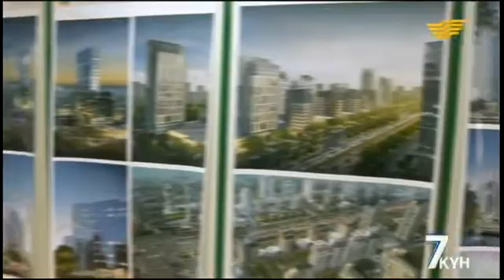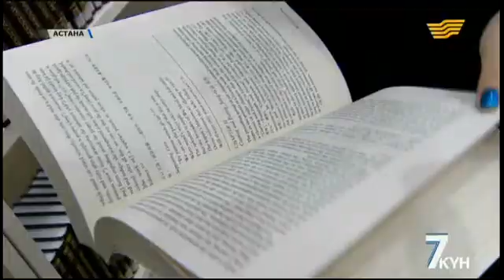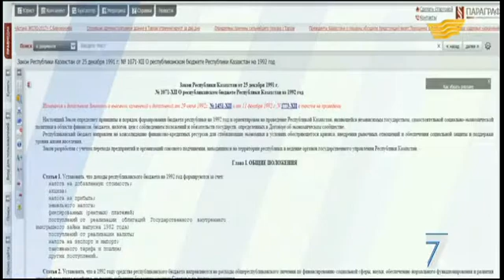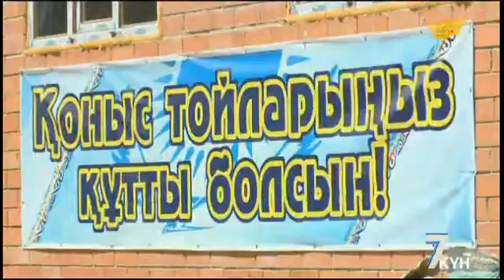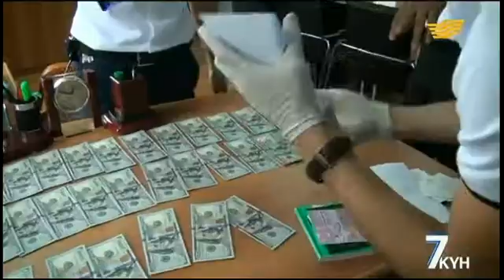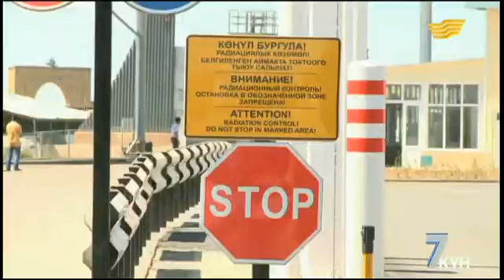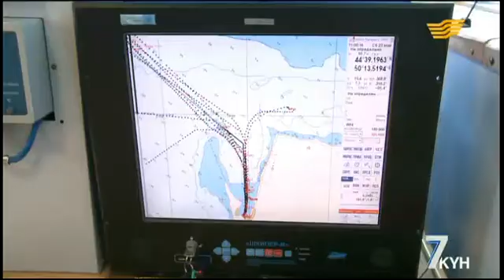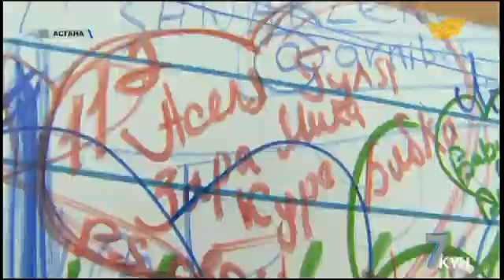«Жетi күн» 21.06.2015